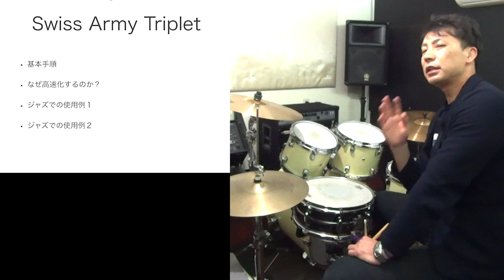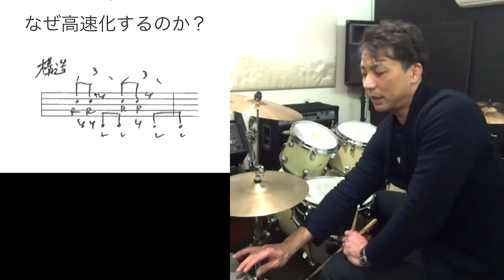Swiss Army Tripletの使い方【ルーディメンツ】How to get faster to play rudiments that swiss army triplet?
基本手順
なぜ高速化するのか？
ジャズでの使用例１
ジャズでの使用例２

【参考動画】
パッドで練習！スイスフラムのスピードアップ&ヘルタ！！

Vic Firth Rudiment Lessons: Swiss Army Triplet and Flammed Mill

Swiss Army Tripletの使い方
How to get faster to play rudiments that swiss army triplet?